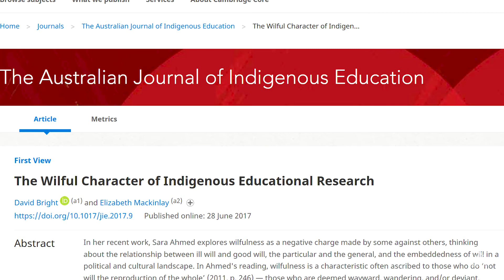In Focus: A Conversation with Prof Elizabeth McKinley on Indigenous Education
In this conversation, Prof McKinley discusses the importance attention to Indigenous Education, and shares research experiences on the topic within the Australia context.